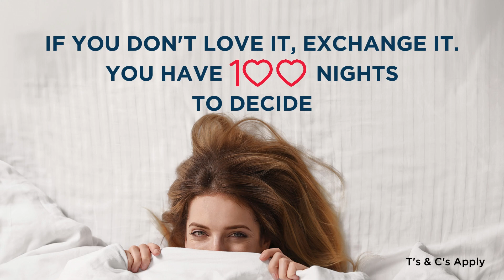Trust the sleep experts | Dial-a-Bed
With over 27 years in the industry, why would you trust anyone else? Trust the sleep experts.

*6-month interest free plan only applies if your TFG Money Account is paid on time and in full each month. Service fees may apply.